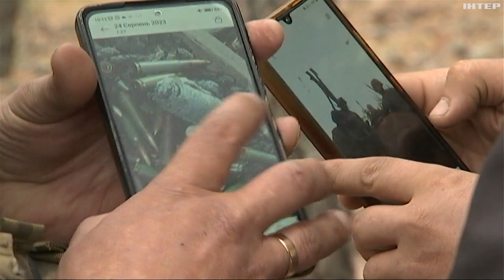На східному фронті нині дуже гаряче: як працюють воїни на Луганщині